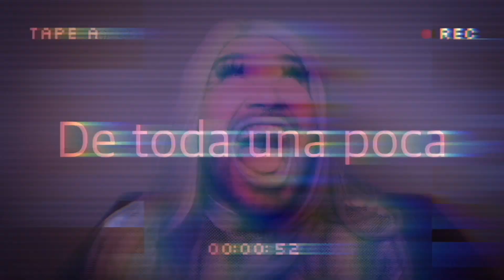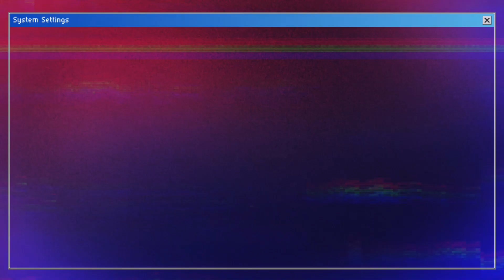TUTORIAL DE MAQUILLAJE NAVIDEÑO 2023 CASI 2024 💅🏼 // Alex Cázarez